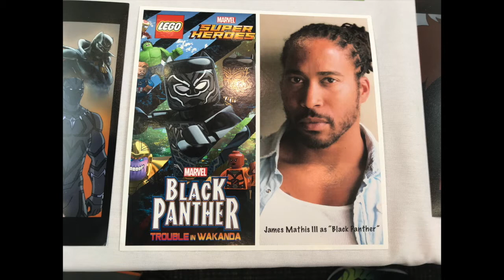James Mathis III interview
Voice actor, the voice of Black Panther in the "Marvel Avengers Assemble" animated television series.